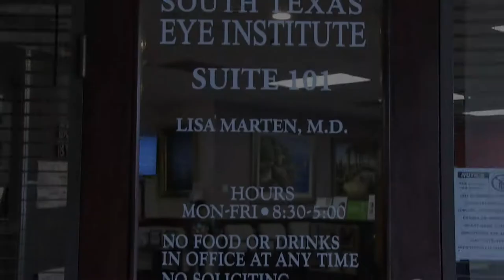[SPANISH] Dr. Lisa Martén of the South Texas Eye Institute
Dr. Lisa Martén of the South Texas Eye Institute interviews with MD Monthly!

Lisa Martén, M.D., is a board certified Ophthalmologist.
Location:
South Texas Eye Institute
2424 Babcock Rd, Ste 101